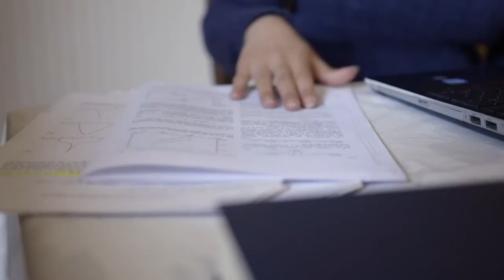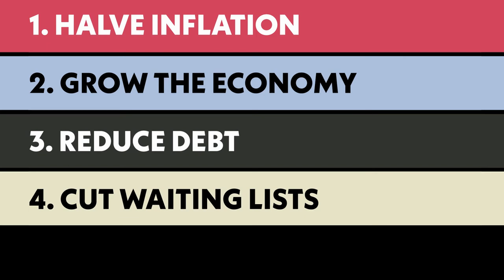Our 5 Priorities | Our Message To You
Halve inflation. Grow the economy. Reduce debt. Cut waiting lists. Stop the boats.